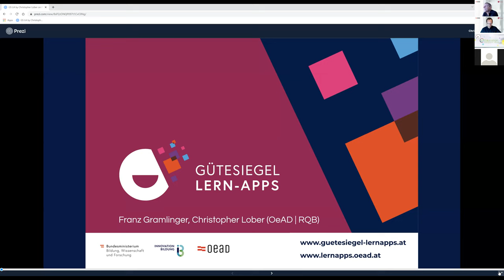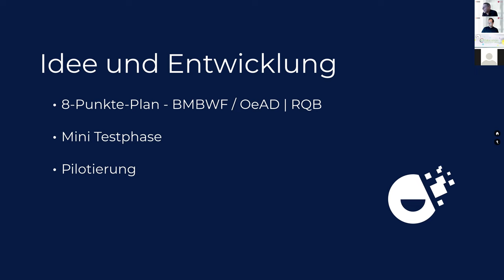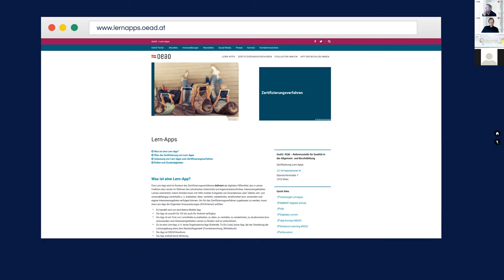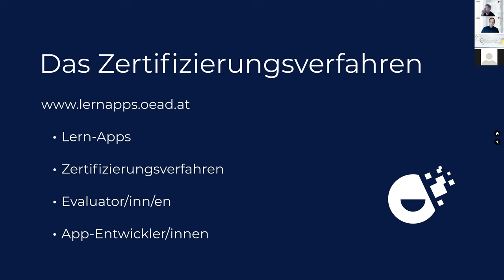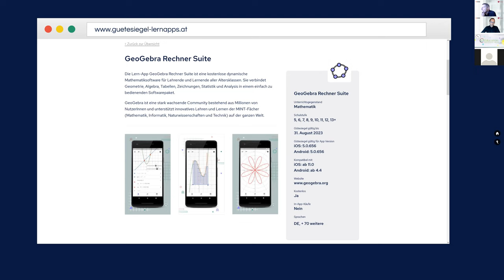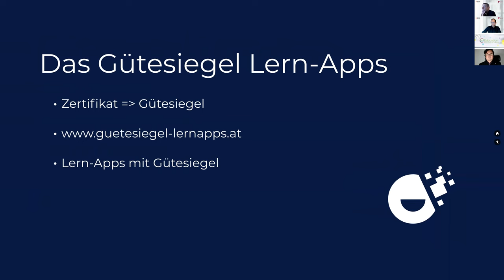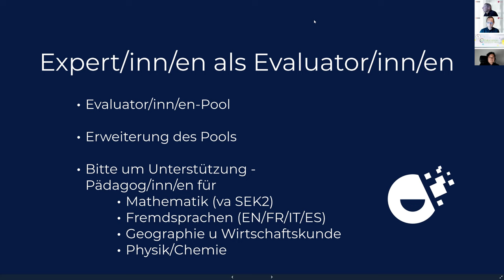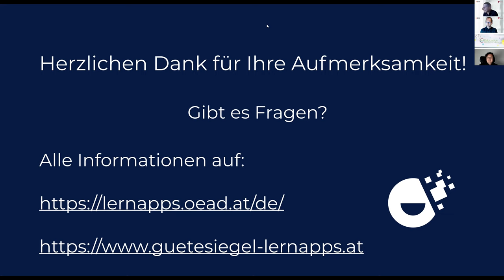VR1 B6 Gramlinger Lober